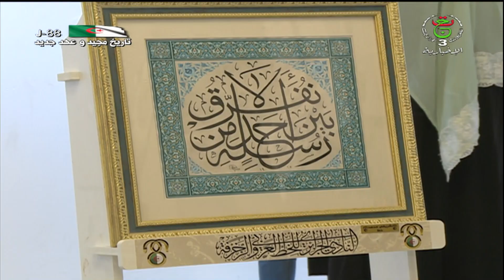نشرة الأخبار 16:00 | الجمعة 08 أفريل 2022